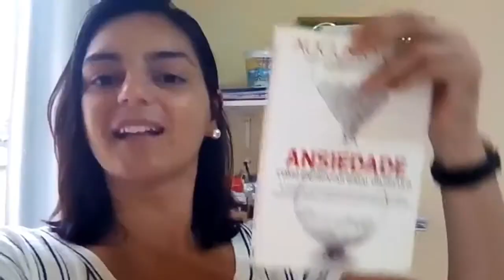SPA-1Sindrome do Pensamento Acelerado